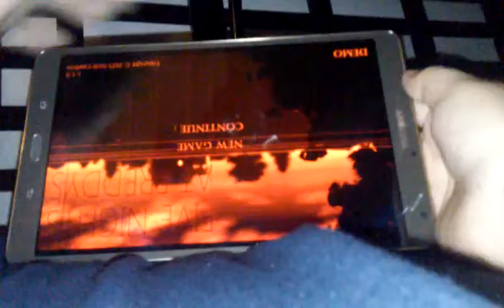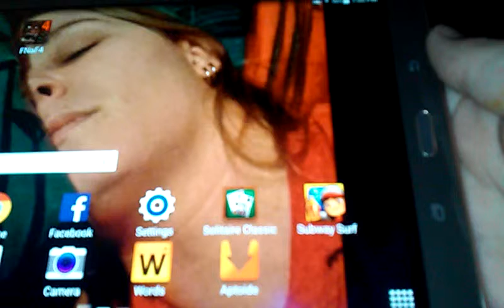FNAF 4 game